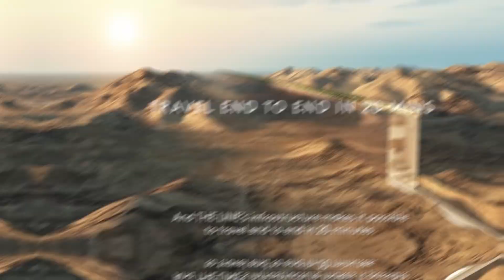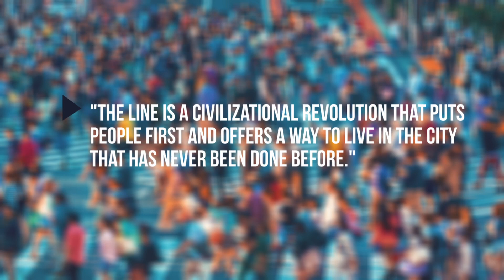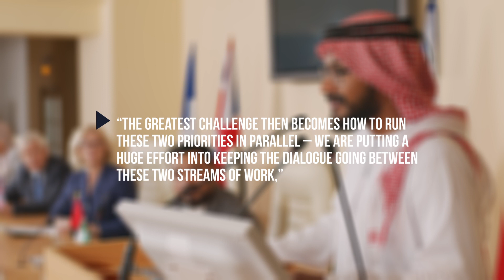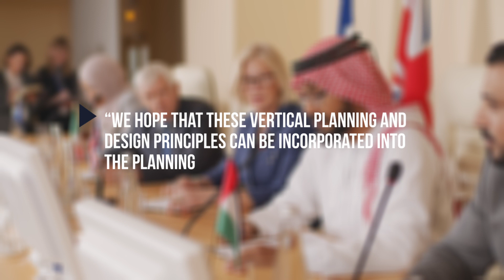The Line Is Really Happening! 😱 (NEOM 2024 SHOCKING Progress)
Neom Project Is Really Happening! 😱 (2024 SHOCKING Progress)

A city that is 170 kilometers long and 200 meters wide and is very modern. There are about nine million people who live behind walls that are about 500 meters high. Saudi Arabia's plans are crazy. But how likely is this plan that the crown prince talked about? Who puts it together?

“The Line,” a futuristic city that will cost $725 billion and house 9 million people, is a key part of the plan. It has a mirror structure that looks like a wall and is 200 meters wide and 500 meters tall. The project will be built in the northwestern province of Tabuk in Saudi Arabia. It will stretch 170 km inland from the Red Sea through desert, mountain, and upper valley landscapes.

📺 Watch the whole video for all the information!